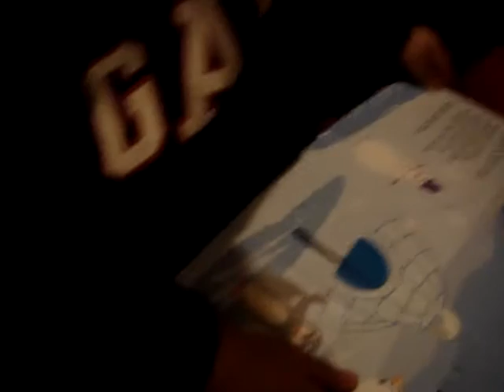Camster Trying to Say FOX (sounds like f**k) Funny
Cameron is trying to say "Fox" but it totally sounds like he is saying "f***"